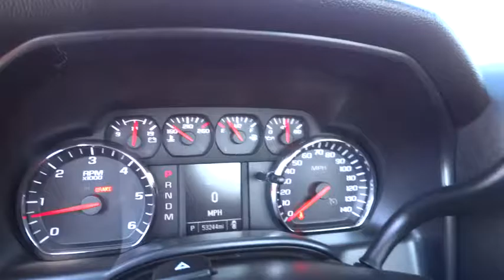2015 CHEVROLET SILVERADO 1500 Fresno, Bakersfield, Modesto, Stockton, Central California FZ248843HL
2015 CHEVROLET SILVERADO 1500
2015 CHEVROLET SILVERADO 1500 2WD REG CAB - Stock#: FZ248843HL - VIN#: 1GCNCPEH4FZ248843

5590 N. Blackstone

CARFAX 1-Owner. EPA 24 MPG Hwy/18 MPG City! Work Truck trim. TRANSMISSION, 6-SPEED AUTOMATIC, ELEC... ENGINE, 4.3L FLEXFUEL ECOTEC3 V6 WITH... CHEVROLET MYLINK AUDIO SYSTEM, 4.2 D... ONSTAR WITH 4G LTE, CHROME BUMPER PACKAGE CLICK ME!br /br /KEY FEATURES INCLUDEbr /. Electronic Stability Control, 4-Wheel ABS, Tire Pressure Monitoring System, 4-Wheel Disc Brakes. br /br /OPTION PACKAGESbr /WT FLEET CONVENIENCE PACKAGE includes (DL8) outside heated power-adjustable mirrors, (AQQ) Remote Keyless Entry and (A31) Power Windows, CHROME BUMPER PACKAGE includes (VJH) rear chrome bumper with (BWN) CornerSteps and (V46) chrome front bumper, CHEVROLET MYLINK AUDIO SYSTEM, 4.2 DIAGONAL COLOR SCREEN WITH AM/FM STEREO, USB PORTS auxiliary jack, SD card slot, Bluetooth streaming audio for music and most phones, hands-free smartphone integration, Pandora Internet radio and voice-activated technology for radio and phone, ONSTAR WITH 4G LTE provides a built-in Wi-Fi hotspot to connect to the internet at 4G LTE speeds, ENGINE, 4.3L FLEXFUEL ECOTEC3 V6 WITH ACTIVE FUEL MANAGEMENT, DIRECT INJECTION AND VARIABLE VALVE TIMING includes aluminum block construction with FlexFuel capability, capable of running on unleaded or up to 85% ethanol (285 hp [212 kW] @ 5300 rpm, 305 lb-ft of torque [413 Nm] @ 3900 rpm) (STD), TRANSMISSION, 6-SPEED AUTOMATIC, ELECTRONICALLY CONTROLLED with overdrive and tow/haul mode. Includes Cruise Grade Braking and Powertrain Grade Braking (STD), REMOTE KEYLESS ENTRY, WITH 2 TRANSMITTERS, WINDOWS, POWER FRONT AND REAR with driver express up and down and express down on all other windows, 1WT PREFERRED EQUIPMENT GROUP includes standard equipment, REAR AXLE, 3.23 RATIO, MIRRORS, OUTSIDE HEATED POWER-ADJUSTABLE (includes driver's side spotter mirror) (Black. Inside br /br /OUR OFFERINGSbr /Lithia Hyundai of Fresno sells new and used cars br /br /Horsepower calculations based on trim engine configuration. Fuel economy calculations based on original manufacturer data for trim engine configuration. Please confirm the accuracy of the included equipment by calling us prior to purchase. br / Some of our Pre-Owned vehicles may be subject to unrepaired safety recalls. Check for a vehicle's unrepaired recalls by VIN at